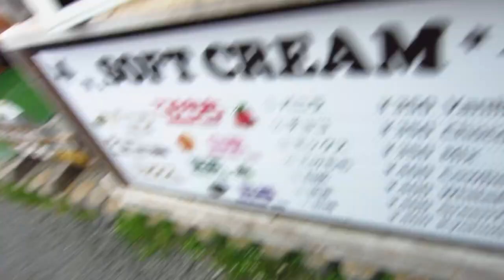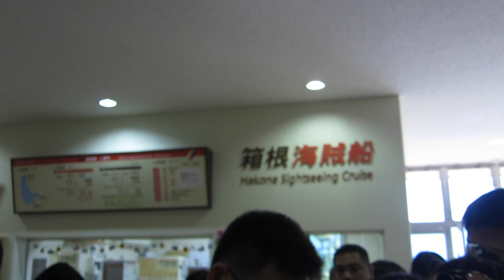Tokyo,Japan (Day 3)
visiting Mount Fuji and last night in Tokyo